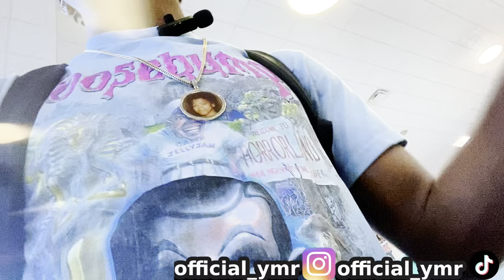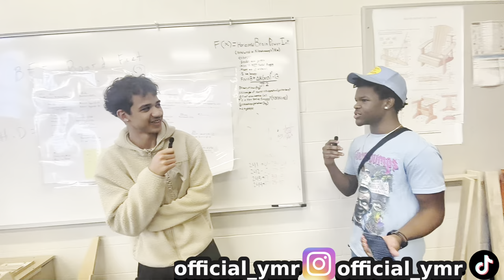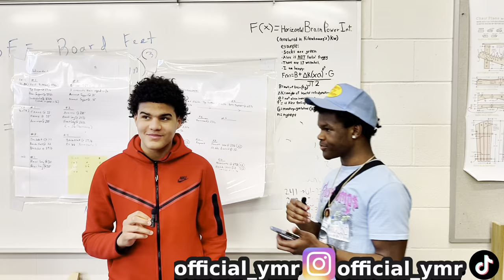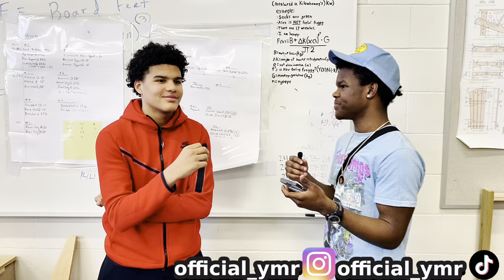School Vlog (Ep.5) |Public Interviews| (Are you smarter than a fifth grader😂)